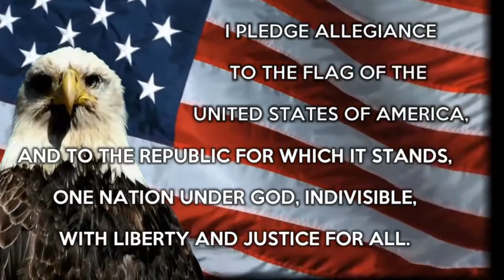Wright News: Tuesday 8/16/22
Joke: What fruit never wants to be alone?

Answer: A pear!